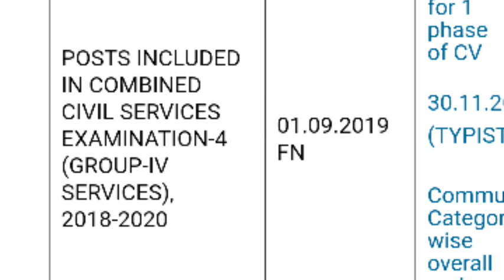Tnpsc 2019 ஆண்டிற்கான group2 தேர்வு வருமா!!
tnpsc group 2 exam information